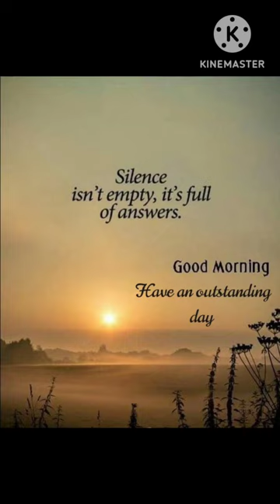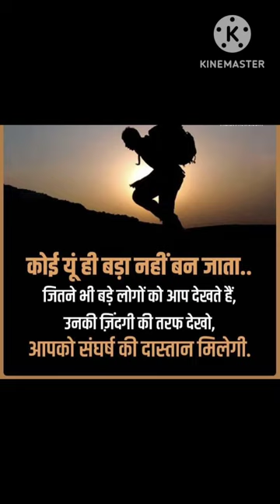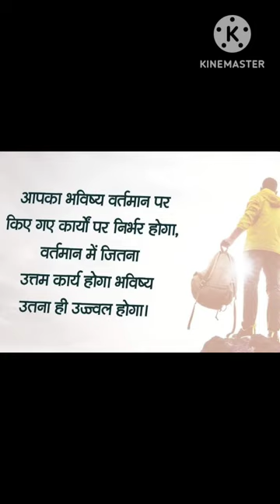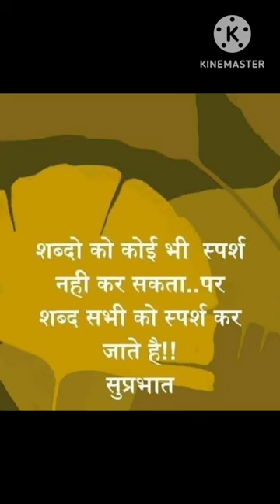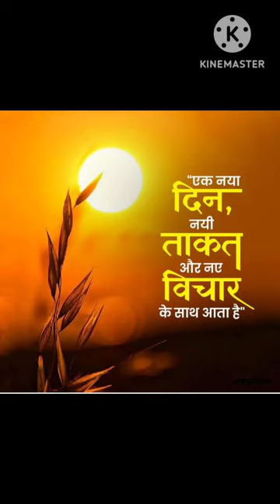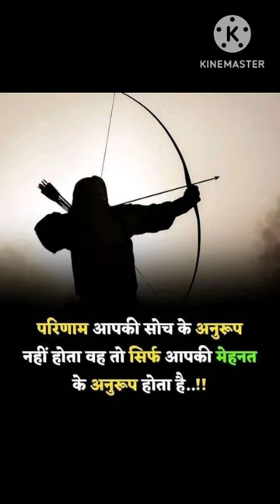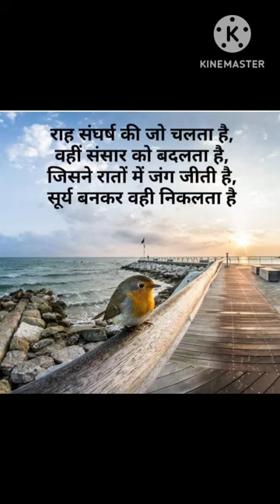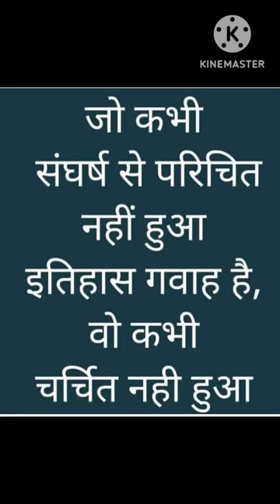Tallwin life ( जबरदस्त ) Meeting || Dynamic leader Speech || Great Motivation & Information